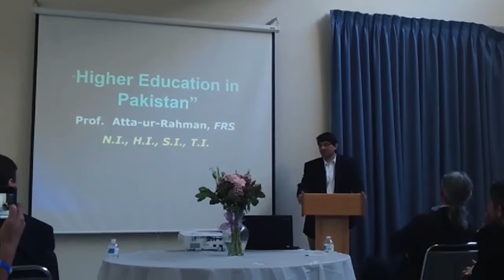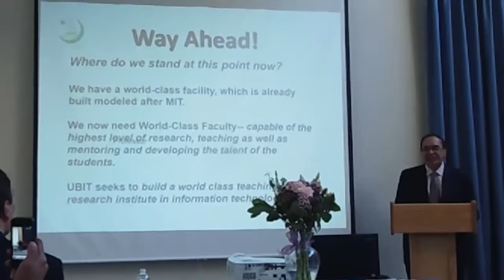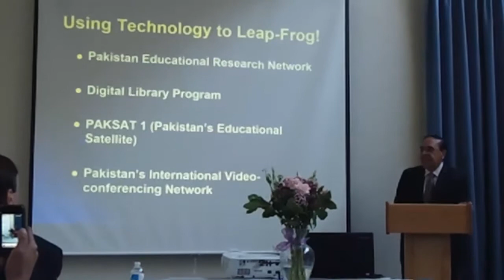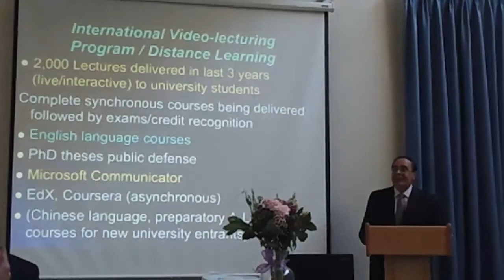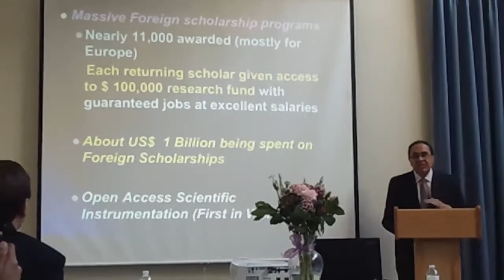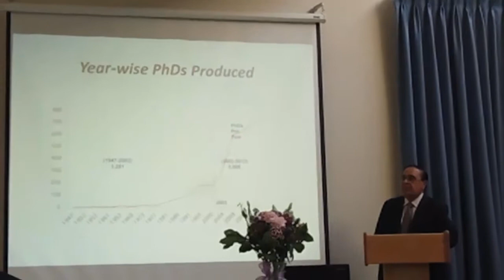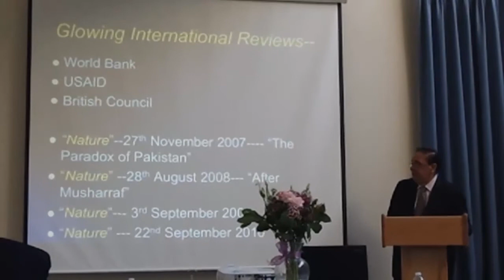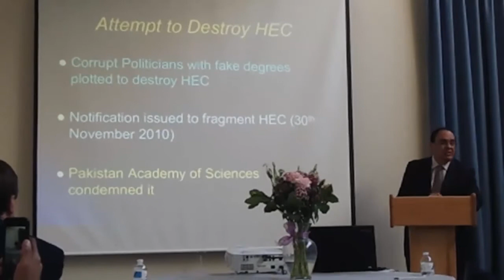dr atta ur rehman